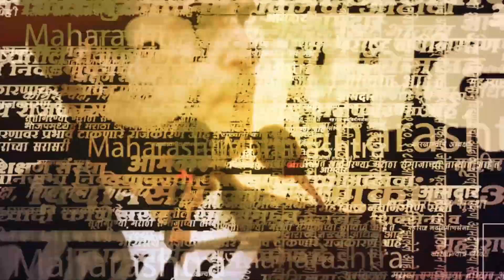Ravi Rana शिवसेनेच्या उमेदवाराच्या विरोधात प्रचार करणार? अमरावतीत युतीतला वाद चव्हाट्यावर | Politics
विधानसभेच्या तोंडावर महायुतीतला वाद चव्हाट्यावर आला आहे. रवी राणा यांनी शिवसेनेच्या उमेदवाराच्या विरोधात प्रचार करणार असल्याचं स्पष्ट केलंय. बच्चू कडूंच्या प्रहारचे आमदार राजकुमार पटेल हे शिंदेंच्या शिवसेनेत प्रवेश करणार आहेत. त्यामुळे आपण त्यांच्या विरोधात प्रचार करू असा निर्णय रवी राणा यांनी घेतलाय. एवढंच नाही बच्चू कडूंनीच पटेलांना शिंदेंकडे पाठवल्याचं रवी राणा यावेळी म्हणाले.